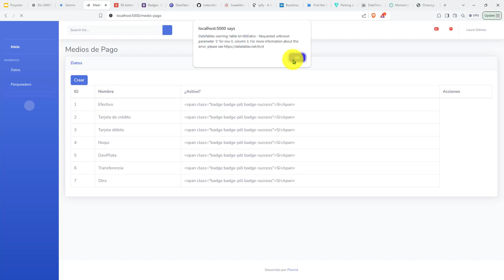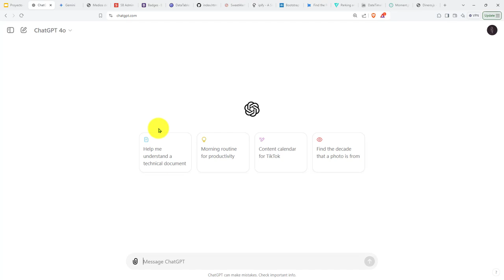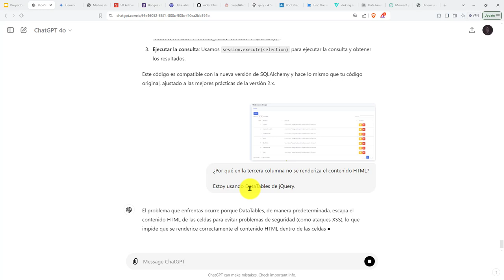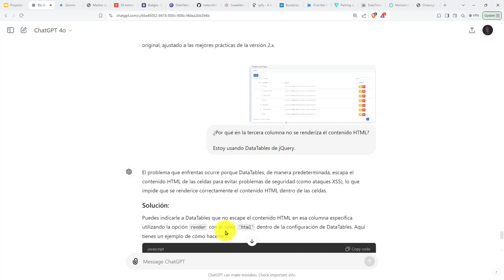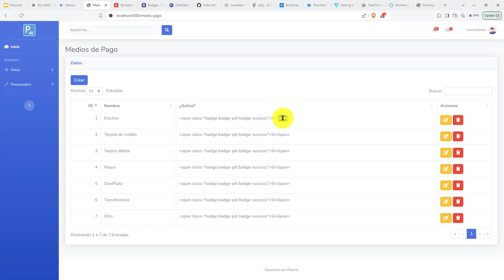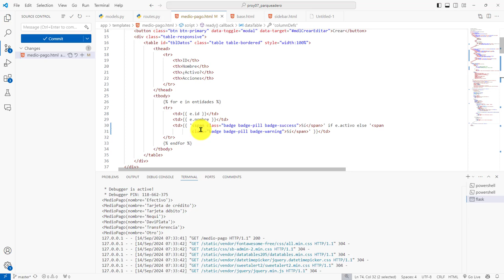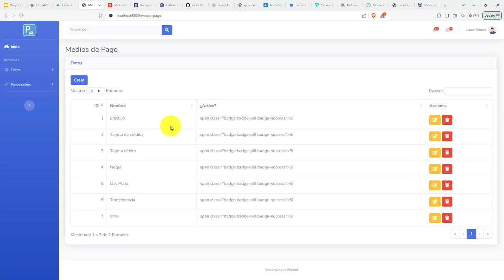464: ROYECTO 7 Formato de Contenido HTML en un Celda de la Librería DataTables de jQuery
464: ROYECTO 7 Formato de Contenido HTML en un Celda de la Librería DataTables de jQuery.